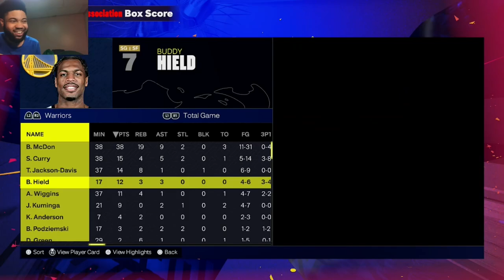NBA 2K25 MyCAREER- Celtics Started To CHEAT & This Happened!